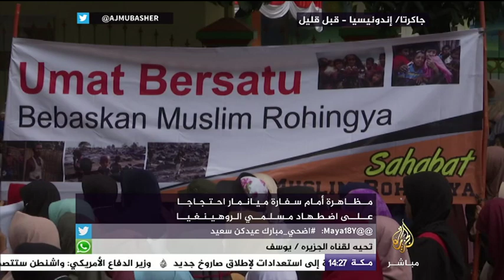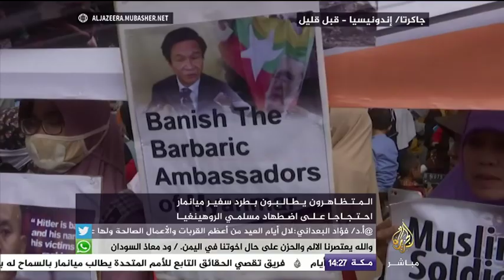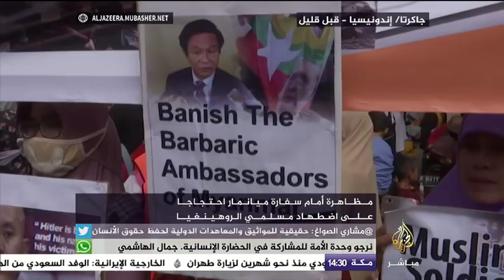متظاهرون باندونيسيا يطالبون بطرد سفير ميانمار احتجاجا على اضطهاد مسلمي الروهينغيا